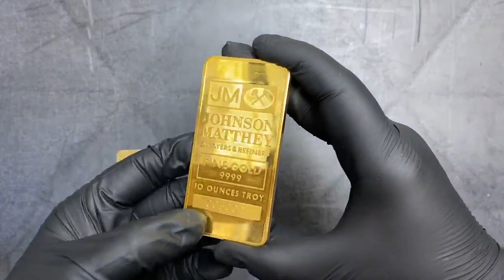What Kind of Stacker Are You? 20 Kilo Silver & 1 oz, 10 oz, Kilo Gold Bars